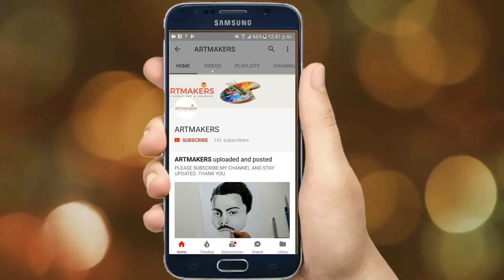Dr. Sarvepalli Radhakrishnan draw with pastel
Welcome to ARTMAKERS.
How are you friends. It is a drawing of Dr. Sarvepalli Radhakrishnan.
Material used: A4 normal paper
                           Polo pastels

Sarvepalli Radhakrishnan (5 September 1888 – 17 April 1975) was an Indian philosopher and statesman who was the first Vice President of India (1952–1962) and the second President of India from 1962 to 1967.
One of India's most distinguished twentieth-century scholars of comparative religion and philosophy, his academic appointments included professor of Philosophy at the University of Mysore (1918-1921), the King George V Chair of Mental and Moral Science at the University of Calcutta(1921–1932) and Spalding Professor of Eastern Religion and Ethics at University of Oxford (1936–1952).

His philosophy was grounded in Advaita Vedanta, reinterpreting this tradition for a contemporary understanding.He defended Hinduism against "uninformed Western criticism", contributing to the formation of contemporary Hindu identity.[5]He has been influential in shaping the understanding of Hinduism, in both India and the west, and earned a reputation as a bridge-builder between India and the West.

Radhakrishnan was awarded several high awards during his life, including a knighthood in 1931, the Bharat Ratna, the highest civilian award in India, in 1954, and honorary membership of the British Royal Order of Merit in 1963. He was also one of the founders of Helpage India, a non profit organization for elderly underprivileged in India. Radhakrishnan believed that "teachers should be the best minds in the country". Since 1962, his birthday is being celebrated in India as Teachers' Day on 5 September.